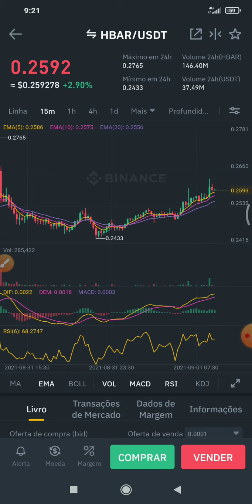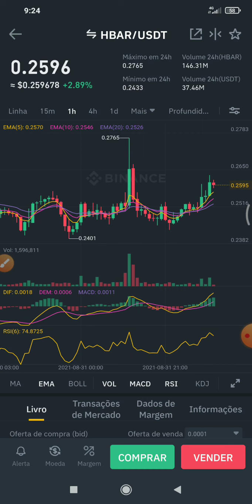URGENTE ? FIQUEM DE OLHO NESSE PROJETO ESTÁ SUBINDO AGORA 🌙🚀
1-⚠ Atenção: As análises deste canal são para fins de estudo e aprendizado. Não fazemos indicação de compra e venda ou recomendação de investimento. Só invista em ativos que você conheça profundamente e com valores que esteja disposto a perder.

2- LEMBRE-SE: Todo investimento tem um risco e nosso trabalho não é influenciar as pessoas para investimentos. A decisão depende de cada um! Assuma seus riscos!

3- Todos os nossos vídeos são opiniões estritamente pessoais. Por favor, certifique-se de fazer sua própria pesquisa. Nunca tome a opinião de uma pessoa para orientação financeira. Existem várias estratégias e nem todas se adaptam a todas as pessoas. Nossos vídeos NÃO SÃO conselhos financeiros